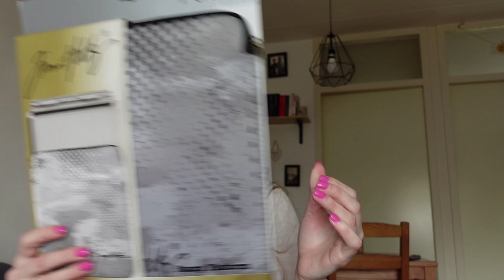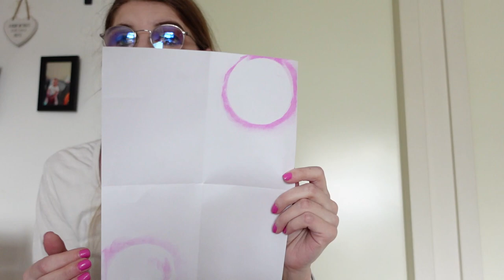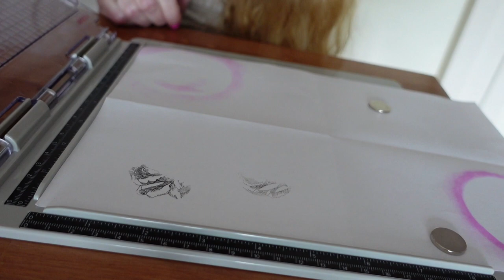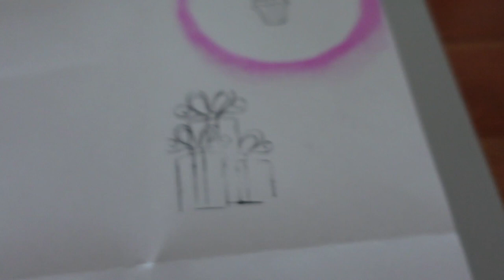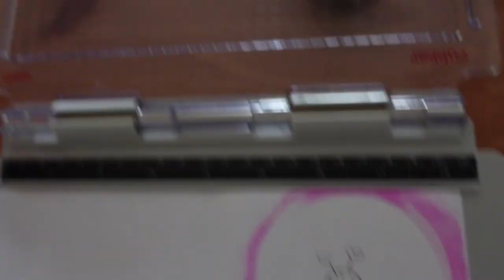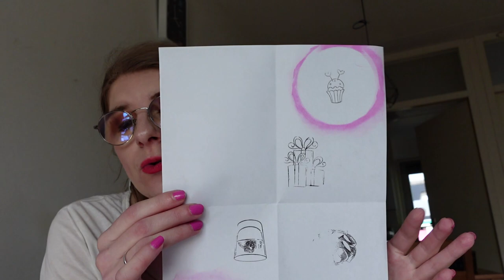First Impression:Tonic studios Tim Holtz stamping platform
In deze video test ik het tonic studios stempelplatform van Tim Holtz uit.